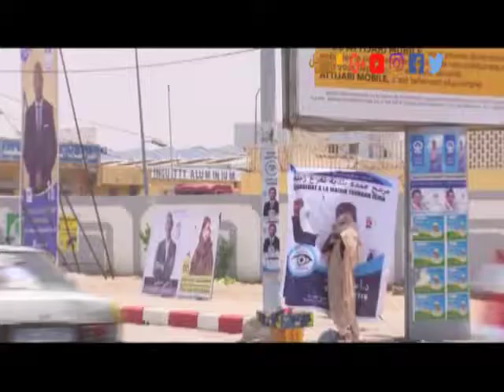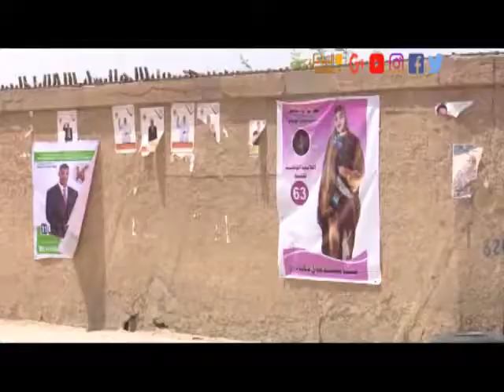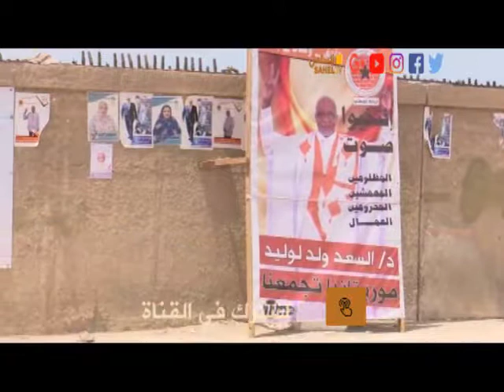البرامج الانتخابية الفصل الغائب : تقرير محمدو الشيخ الداه